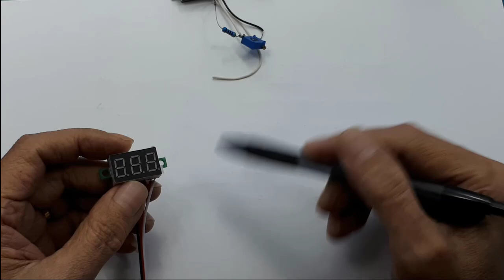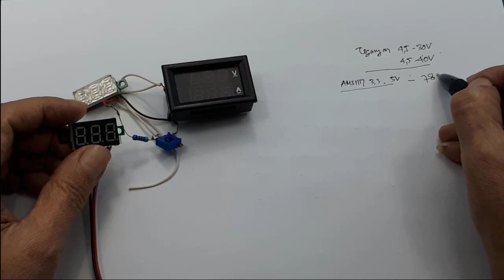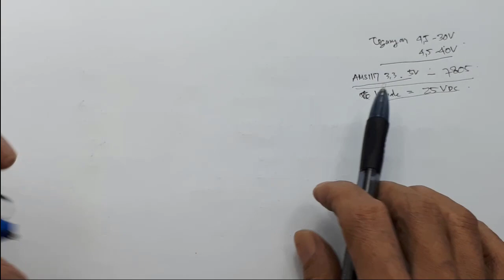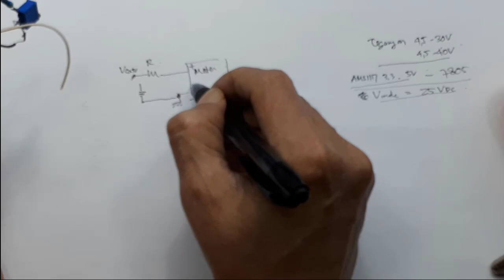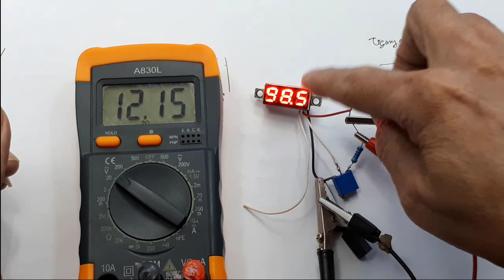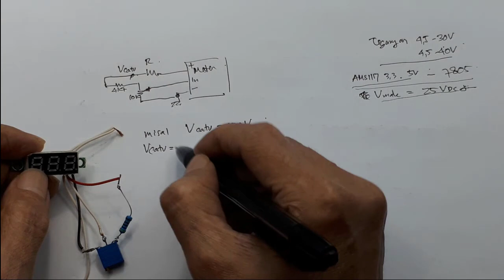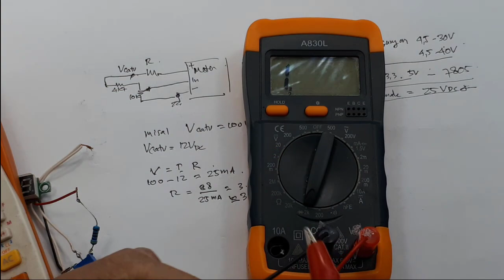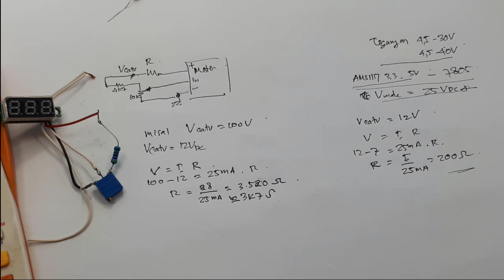cara pasang volt meter digital 100V ┃Kesalahan yang umum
cara pasang volt meter digital 100V

link pembelian :
1. Digital Voltmeter (DC 0-100V) - digibot
2. Voltmeter Digital DC 0V - 100V 0,36 INCH 3 Kabel NON FRAME
3. Voltmeter DC 0V-100V 0,36 inch (3 Kabel) Tanpa Frame

00:00 radal05
00:19 Kenapa Volt meter Blank?
00:44 Catu Volt meter pasti menggunakan regulator
02:53 Cara memperbaiki bila mati total
06:16 Tes R seri
07:05 Mengukur kebutuhan arus volt meter
07:50 Cara menghitung besar R seri